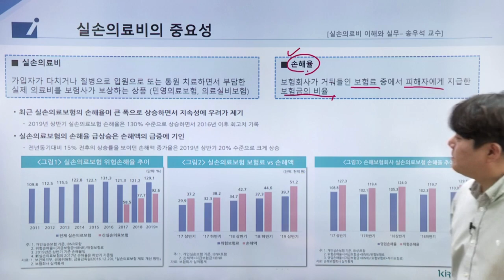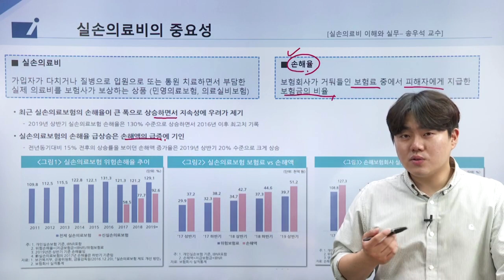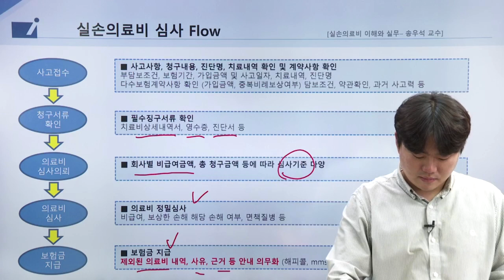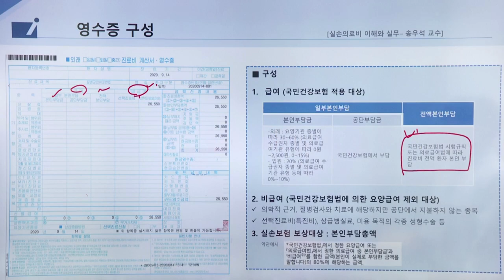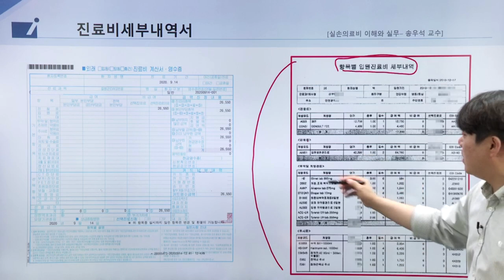인보험 - 실손의료비 이해와 실무